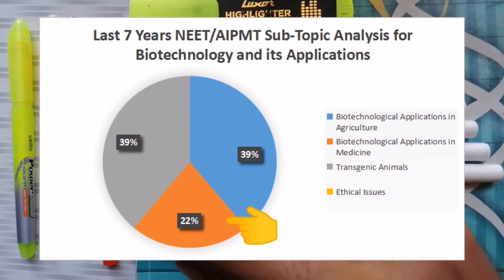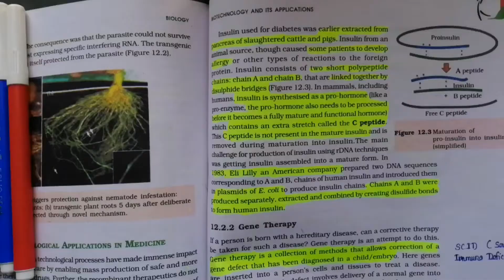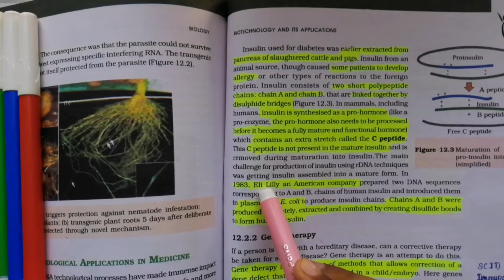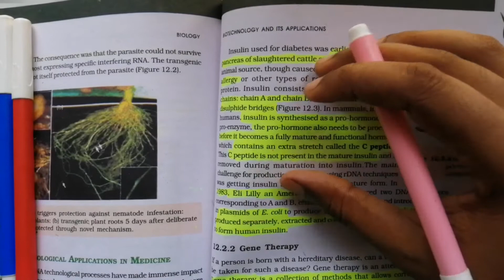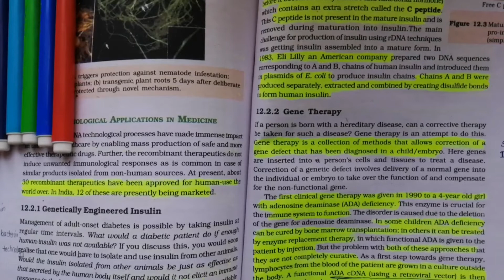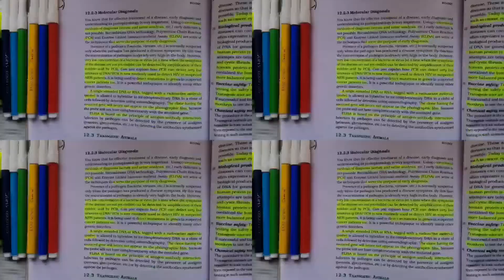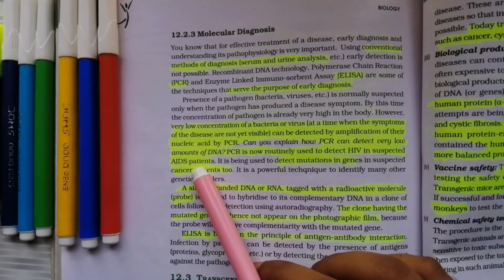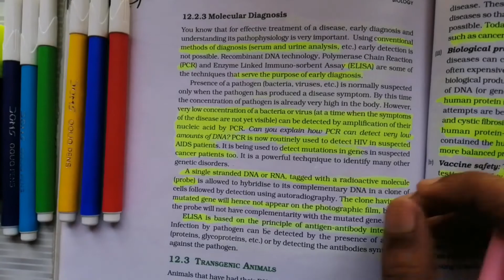SWM |BIOTECHNOLOGY AND ITS APPLICATION |PART 2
Hey guys if u are a NEET aspirant and u want to score 360 in biology part.

U can achieve this all by just reading NCERT BIOLOGY THE HOLY BIBLE for your neet exam.

All u have to do is follow the previous year questions and ncert line to line.

Here I will be providing u all with NCERT most highlighted and important lines.

Hope u enjoy this journey with me and be the part of my youtube family.

Don't forget to be the part of my youtube channel.

This video covers the topic : BIOTECHNOLOGY and its application part 2. This video is based on the importance of ncert lines and covers all the previous year questions asked from these lines.

Hope this video might help you in cracking neet exam and boosting your score too.
Also you can score 360 marks in biology in NEET just by reading ncert textbook only.

Hope my small efforts help you in expanding your knowledge and help you out  in cracking the exam too.

Hope you enjoy the video. All the benefits of learning from me you should have.